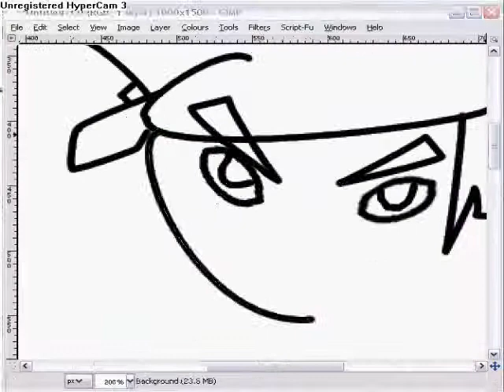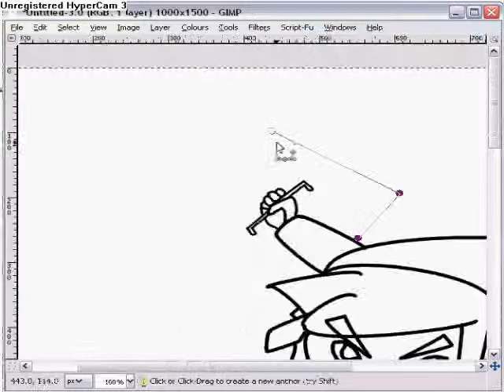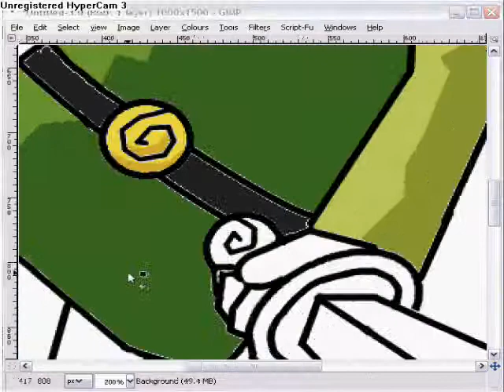Speed Painting Toon Link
Here's the next of my speed paintings - Toon (or cel-shaded) Link. It was quite difficult to make it look like he was coming towards you. Oh well. The music is the battle mode from Phantom Hourglass. Music and character copyright Nintendo